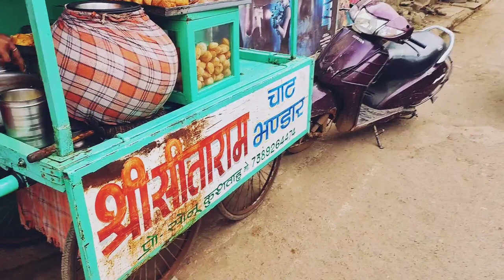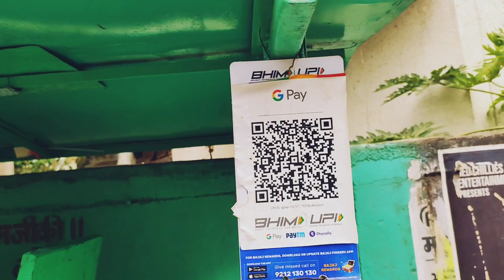मशहूर चाट वाले 🫠❤️✅ || vlog 2023 || Guna Madhya Pradesh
Welcome to My Video Channel Guys.

Video About : dosto is video me mene guna ki famus chaat ki shop ko highlight kiya hai

keep the support 💪

Quries :

vlog
mera pehla vlog video
mera pehla vlog 2023
family vlogs
travel vlog
india travel
india vlog
india travel vlog
Guna city tour
guna district
guna city
Guna madhya pradesh